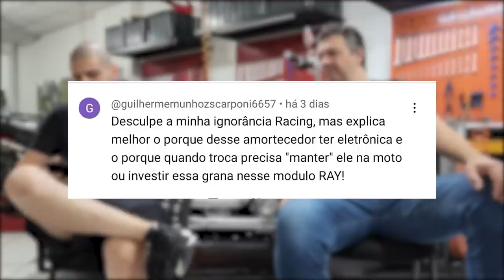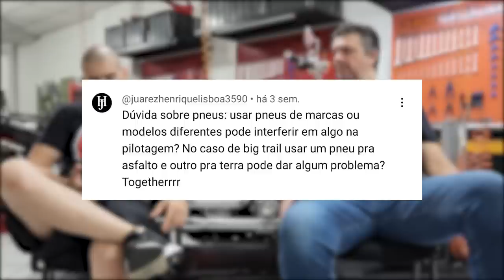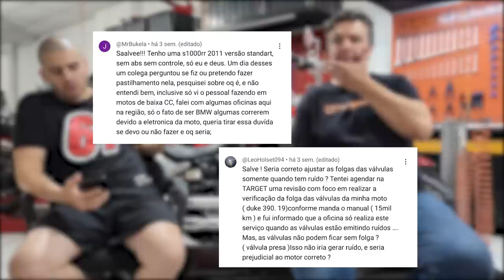AMORTECEDOR DE DIREÇÃO | PNEUS DE DIFERENTES | PASTILHAMENTO | TROCAR DE MARCA DE ÓLEO | DDO28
Segue a lista das dúvidas desse vídeo:

• Pneus de marcas diferentes ?
• Começar com uma 1000cc ?
• Pastilhamento ?